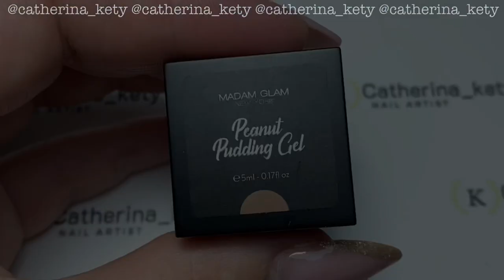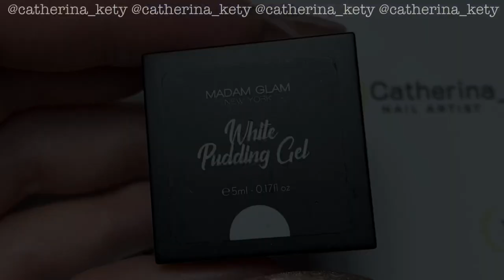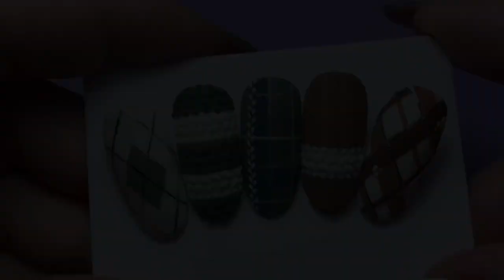Tartan Nail Art|Plaid Nail Art|Sweater Nail Art|Christmas Nail Art|Madam Glam ❄️Pudding Gel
Winter inspiration 🌬plaid on the nails ❄️ Fantastic collection “Pudding Gel”